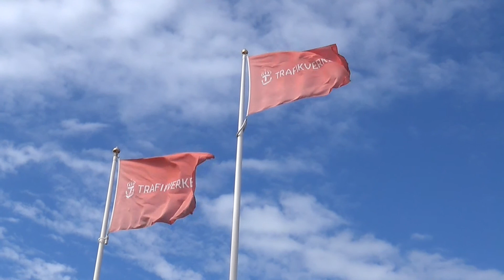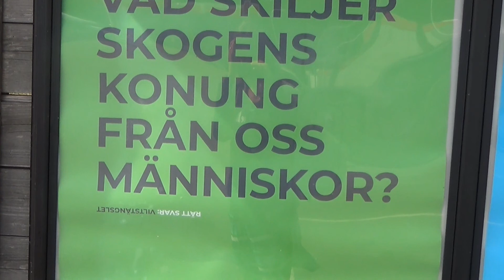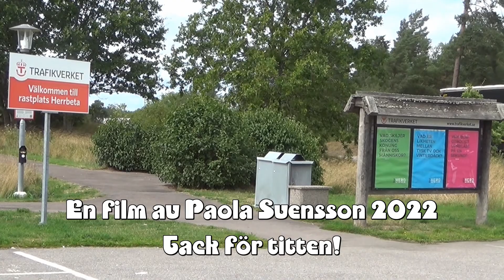Rastplats Herrbeta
Rastplats Herrbeta. Filmat 14/8 2021.